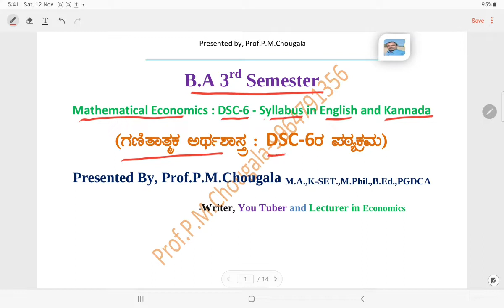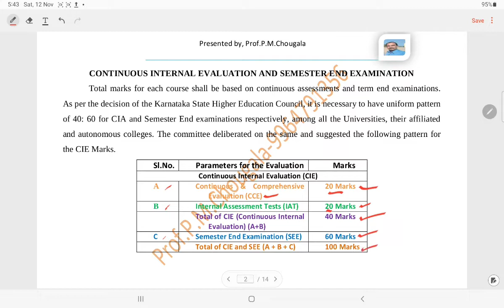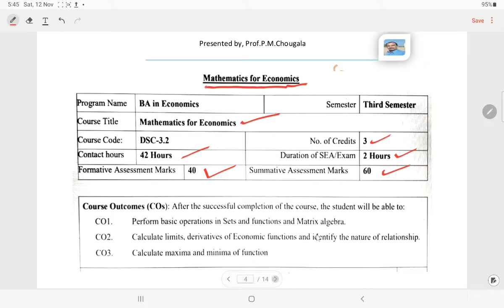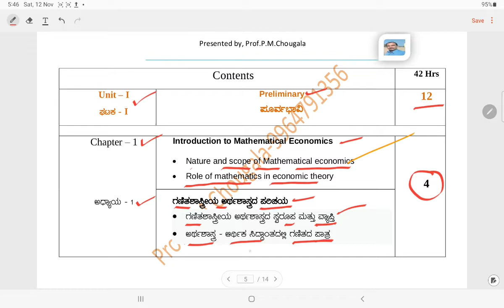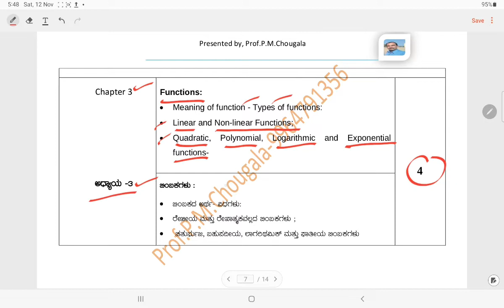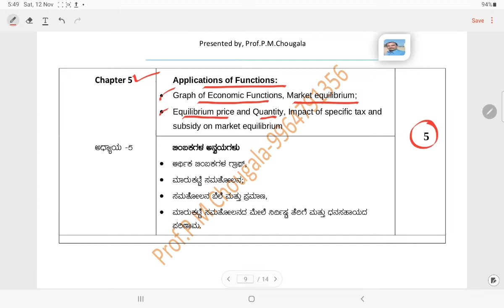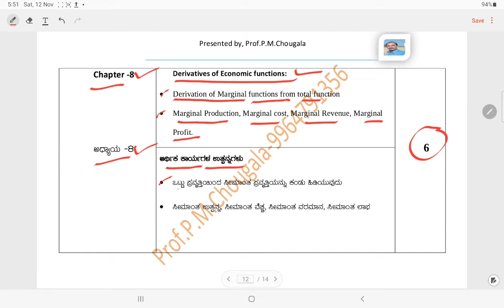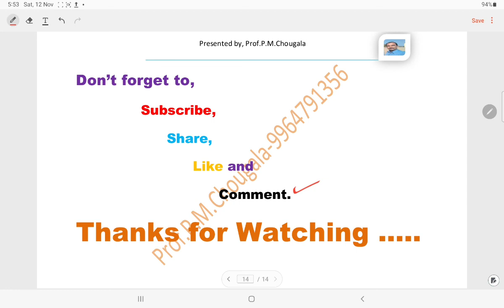DSC 6 Mathematical Economics/Methematics for Economics Syllabus as NEP